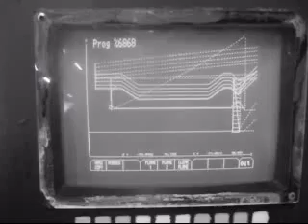Usinage Spacer 428 FE.WMV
Usinage des Spacers de culbus pour 390-428 FE Ford